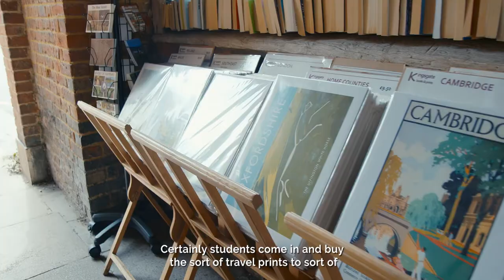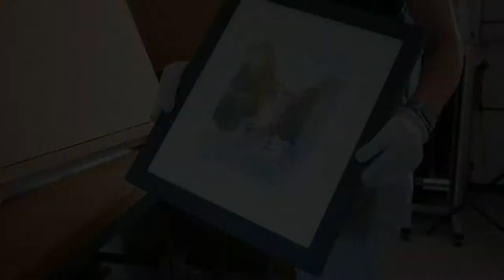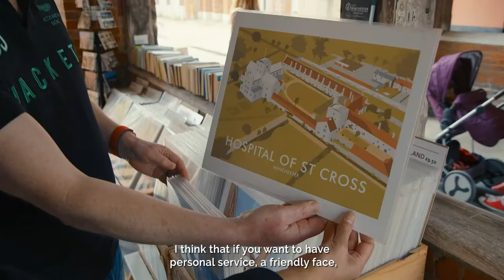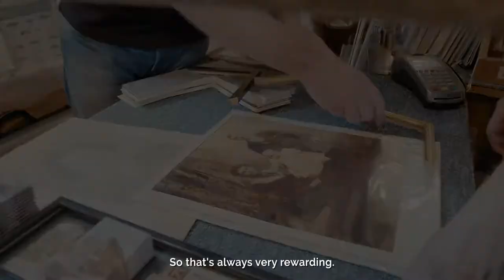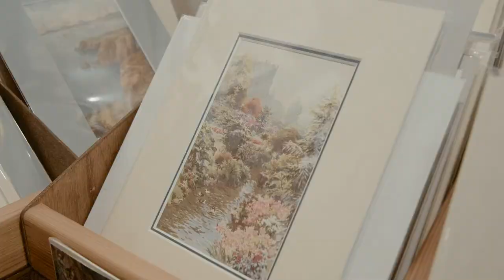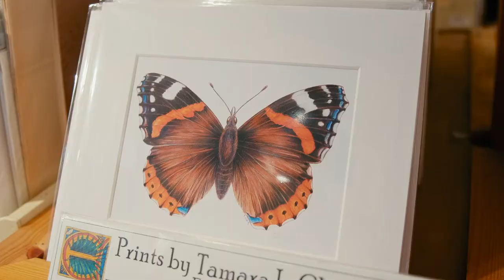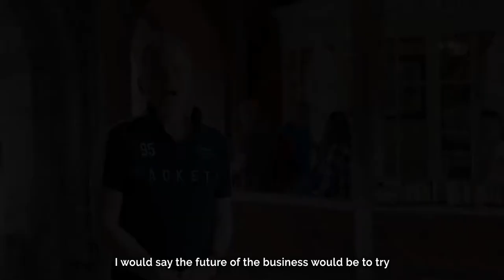A peep behind the scenes of some of Winchester's creative businesses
First released during the 2021 Winchester Heritage Open Days festival, we and Adrienne Photography are delighted to release a new version with subtitles.

Winchester was once an important Roman centre that later became the Anglo-Saxon capital of Wessex under King Alfred the Great. Today, the city is best known for its heritage sites including the eleventh-century Cathedral, Winchester College, the Great Hall and the resting place of author Jane Austen. Attracting over four million visitors to the city each year, it is also popular for its bustling farmers’ market and its characterful shopping streets.

In 2020 we decided to discover more about Winchester's shopping district, and thanks to the support of Winchester BID were able to commission a film to discover the history behind some of Winchester's oldest running businesses. Now in 2021, again supported by Winchester BID and with the help of Adrienne Photography we thought we'd go behind the scenes of five more businesses. Namely Kingsgate Books & Prints, Hayward Guitars, The Colour Factory, P&G Wells and the Winchester Bindery.